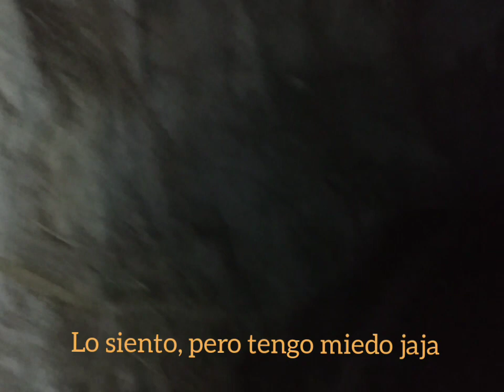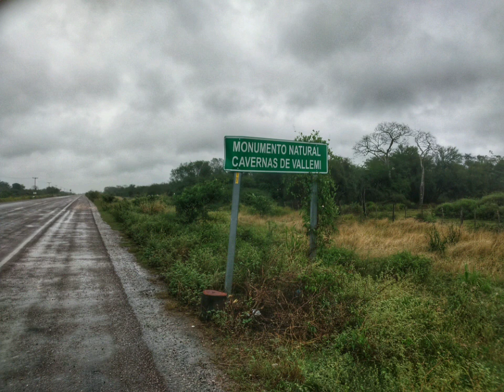Rutas Casado, Vallemi y Tres Cerros (cavernas), Paraguay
Nunca había entrado a una cueva de esta forma... Además de estar sólo estaba apunto de oscurecer y andaba perdido. Sin duda una experiencia inolvidable todo este viaje, que me recuerda a cada momento que estoy bendecido realmente, y bueno... Tu también lo estás, solo debes CREER!

Te invito a Seguir mi canal, Compartir y acompañarme en este  increible viaje de vida de 1 año  😉👇

Recuerda activar la 🔔 para que sepas cuando subo un nuevo video y no te pierdas detalles de esta gran ruta!

✔Instragram Personal: 🎬@elkaratecamochilero

✔Instragram Emprendimiento: 🎬@defensapersonalparatodos